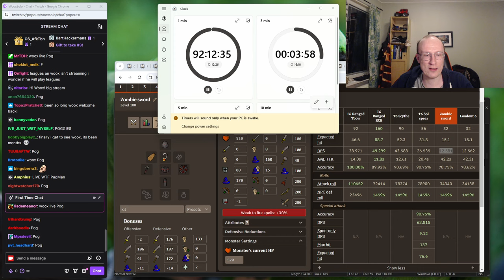November 27th, 2024: WooxSolo: Leagues 5 - Raging Echoes: Day 1: Part 2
Part 2 of Woox's first day of OldSchool RuneScape's fifth League - Raging Echoes.

Woox did this Stream on November 27th, 2024. The original Stream title was "Raging Echoes day 1 - !notquitting". This stream was 12:41:12 long, this is Part 1 of 2 for this stream.

Woox did another stream before this one, on the same day. That stream was Woox preparing for the beginning of Leagues 5.